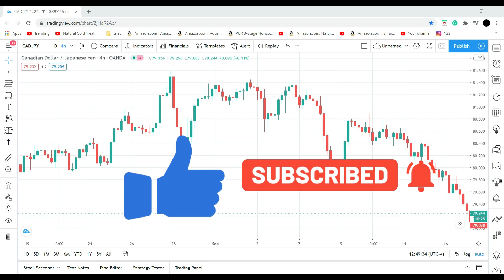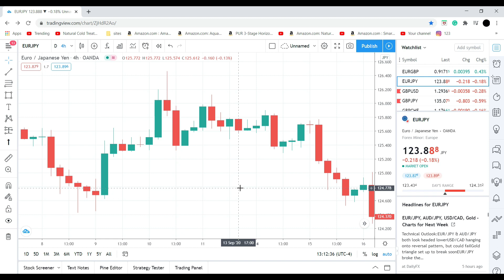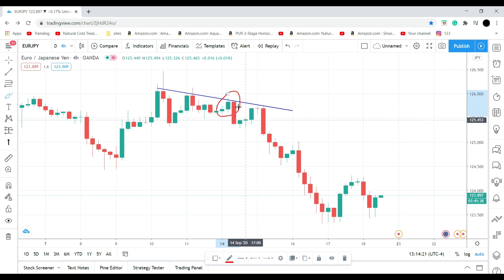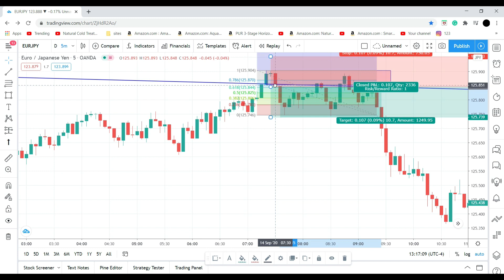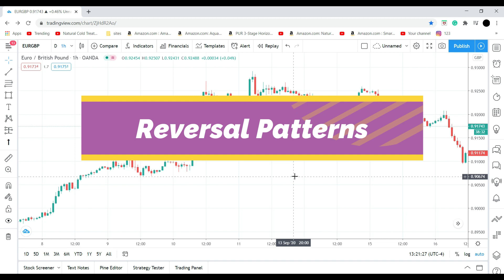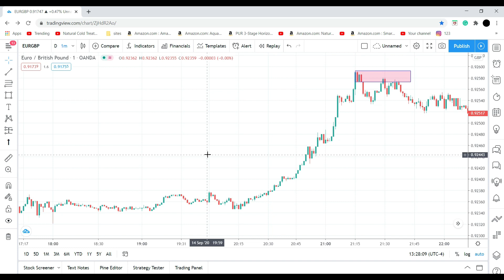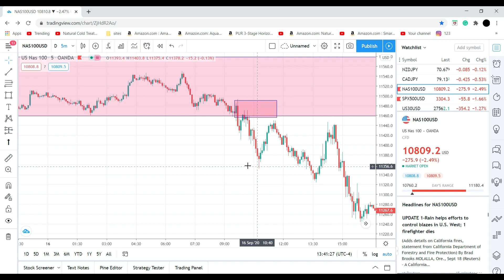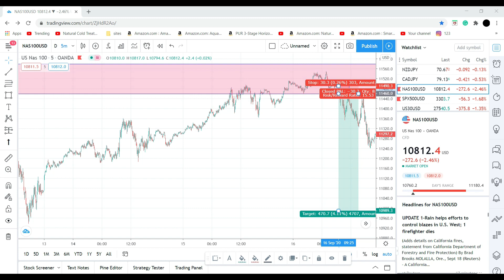SIMPLE Forex Sniper Entries That Will INSTANTLY Make You Become A Better Trader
These simple sniper entries are good for new Forex traders. If you study these Forex stragies then it will help you become a better trader.